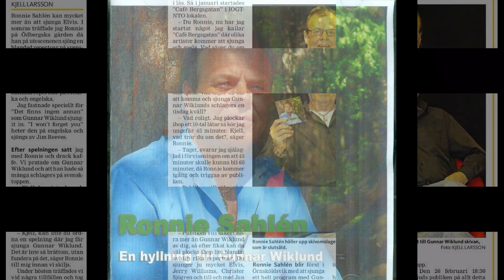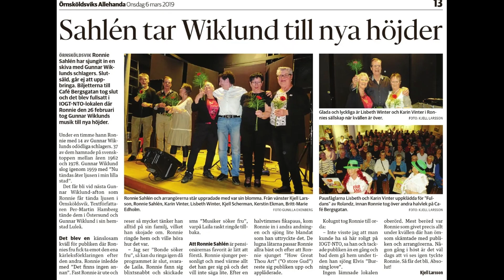Ronnie Sahlén hyllar Gunnar Wiklund - Ditt stängda hjärtas port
Musiken är hämtad fån skivan "En hyllning till Gunnar Wiklund" som kom ut sommaren 2009 med 14 sånger som förknippas med Gunnar Wiklund. Bilderna i videon är tidningsurklipp i samband med att det var ett musikcafé på Bergsgatan i Örnsköldsvik den 26 februari 2019